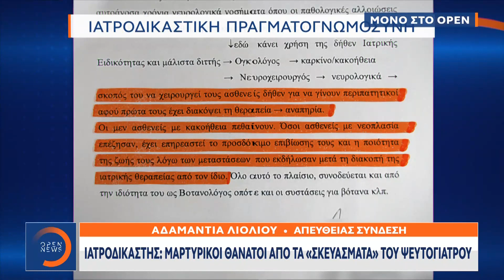Ιατροδικαστής: Καταπέλτης για 12 θανάτους από τη δράση του ψευτογιατρού | Κεντρικό Δελτίο Ειδήσεων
Ιατροδικαστής: Καταπέλτης για 12 θανάτους από τη δράση του ψευτογιατρού | Κεντρικό Δελτίο Ειδήσεων 26/4/2021 | OPEN TV

Τον δρόμο για τις δικαστικές αίθουσες παίρνει ο φάκελος του λεγόμενου ψευτογιατρού που μετά το πέρας της ανάκρισης κατηγορείται για συνολικά 12 ανθρωποκτονίες και 14 απόπειρες.